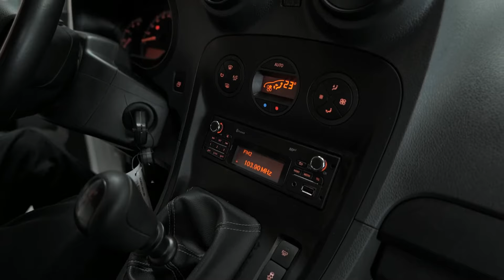🚘🌟 Mercedes Citan 2024 la mejor furgoneta ligera del mercado 🚗 | Review Mercedes Citan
🚘El Mercedes Citan es conocido por su robustez y eficiencia, este vehículo industrial ligero se ha hecho un hueco en el mercado de las furgonetas compactas. Ideal para quienes buscan un transporte confiable y elegante, el Citan combina la calidad de Mercedes con una versatilidad excepcional. Descubre más sobre su historia, diseño, motorizaciones y qué le depara el futuro.🚘

🌐 DESCUBRE TODAS LA INFORMACIÓN DEL MERCEDES CITÁN 🌐 Si quieres conocer todas las ofertas del Mercedes Citan mira este enlace 👇

—📌 ÍNDICE 📌—
00:00 Introducción
00:16 Historia Mercedes Citan
00:40 Diseño Exterior
01:21 Diseño Interior
01:52 Medidas
02:02 Maletero
02:13 Motorizaciones y consumos
02:49 Futuro y Precio

🚘 Historia del Mercedes Citan
El Mercedes Citan, o W415, es un hito en la evolución de Mercedes-Benz en el segmento de las furgonetas pequeñas. Desarrollado en colaboración con Renault, el Citan marcó la entrada de Mercedes en un segmento, ofreciendo una solución práctica y eficiente para la vida urbana y las necesidades comerciales.

🚘 Diseño del Mercedes Citan
El diseño del Mercedes Citan resalta por su funcionalidad sin sacrificar la estética. Con líneas limpias y una presencia sólida, el Citan no solo es práctico sino también atractivo. Su interior está pensado para ofrecer comodidad y eficiencia, con materiales de calidad y un diseño ergonómico que maximiza el espacio y la usabilidad.

🚘 Motorizaciones y Futuro del Mercedes Citan
El Citan está disponible en una variedad de motorizaciones, incluyendo opciones diésel y gasolina, adaptándose a diferentes necesidades y preferencias. La eficiencia es clave, con motores diseñados para ofrecer un rendimiento óptimo y emisiones reducidas. En cuanto al futuro, se espera que el Citan siga evolucionando, posiblemente incorporando opciones eléctricas y mejoras tecnológicas que sigan posicionándolo como líder en su segmento.
✔️ El Mercedes Citan representa una excelente combinación de funcionalidad, diseño, y rendimiento, continuando la legendaria reputación de Mercedes-Benz en el mercado automotriz. Su historia, diseño actual, opciones de motorización y el futuro prometedor, lo convierten en una opción sólida y fiable para cualquier negocio o individuo en busca de una furgoneta compacta pero capaz.✔️

✔️ Ven a Flexicar y descubre la gran cantidad de Mercedes Citan seminuevos, Mercedes Citan de segunda mano, Mercedes Citan de kilómetro 0, Mercedes Citan baratos y Mercedes Citan de ocasión que tenemos actualmente disponibles y no pierdas la oportunidad de disfrutar de tu nuevo coche con el mejor precio y las mejores opciones de financiación del mercado.  ✔️